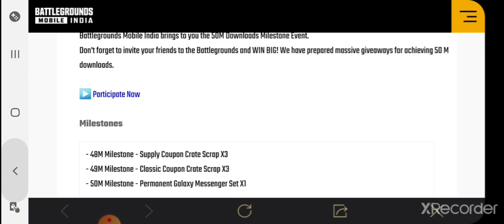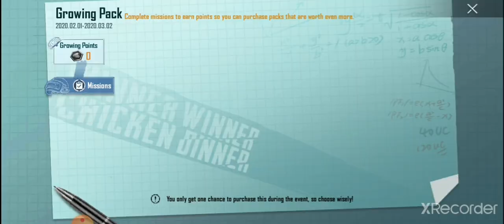BGMI FUNNY CREATE OPNING